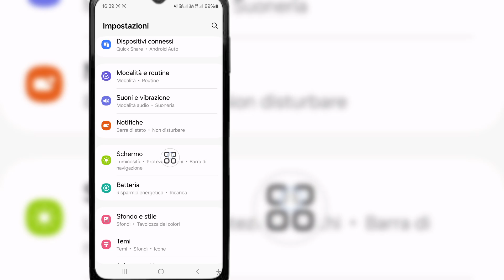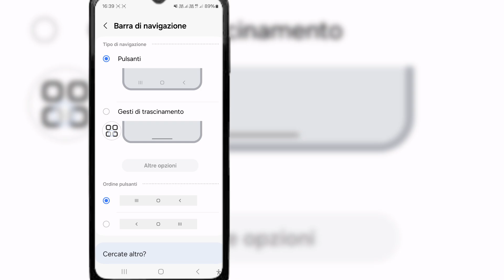Cómo cambiar la barra/botones de navegación en Samsung Galaxy - Gestos/botones de deslizamiento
Cómo cambiar la barra/botones de navegación en Samsung Galaxy (2024) - Gestos/botones de deslizamiento

 Le mostraremos cómo cambiar la barra/botones de navegación en su Samsung Galaxy (2024).   Mire este vídeo para obtener más información sobre los gestos/botones de deslizamiento.   samsung si
Barra de navegación.